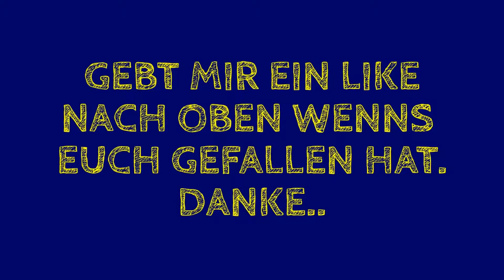Spritzlackierung Spraykunst spray paint art - Afrika - Elefantenfamilie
SPRAY PAINT ART# - Spritzlackieren - Spraykunst
Sprayen wird von vielen mit Graffiti assoziiert, da sie dies alle kennen. Spraykunst hat jedoch nichts mit Graffiti zu tun. Spraykünstler verwenden das gleiche Medium wie Graffitikünstler, aber Thema und Intention sind vollkommen unterschiedlich. Spray-Künstler verwenden Spraydosen, um wunderschöne Gemälde zu schaffen, indem sie die Farbe auf dem Untergrund noch feucht manipulieren. Sie wenden eine Vielfalt von Werkzeugen an, wie Schwämme, Pinsel und Schablonen, um dem Kunstwerk Struktur und Persönlichkeit zu verleihen.